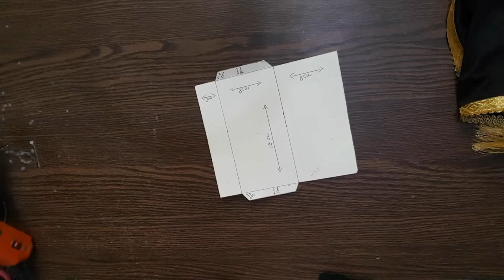Diy Royal Money Envelope/Handmade Royal Wedding Money Envelope/How to make Fancy Cash Envelope